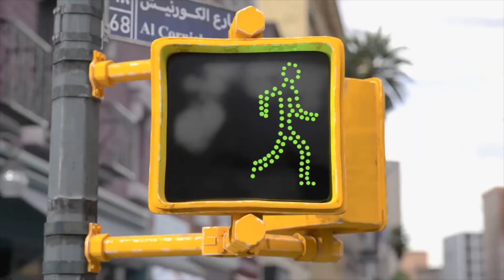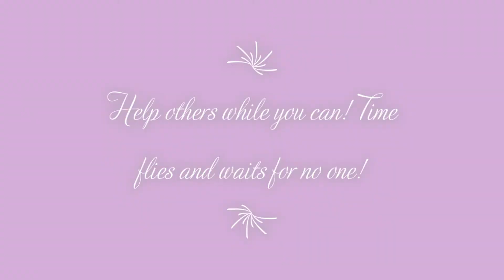Mon , Nov 1, 2021